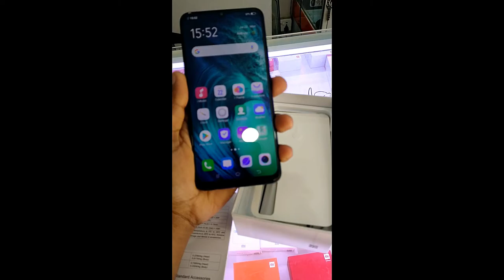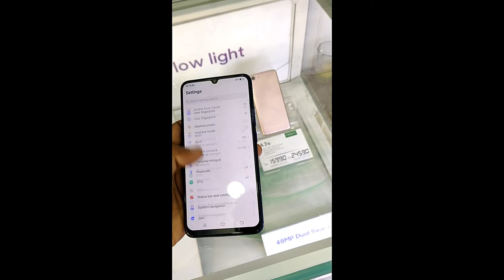vivo S1 Unboxing & First Look,vivo s1 price in nepal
Nepal Bytes

and in this video i want to tell vivo s1 price in nepal and vivo s1 unboxing, as its price is 33500 so personally i would like to have type c charger with 20 wat charger in box and popup camera with 48 mp rear side ,..
vivo s1 unboxing,vivo s1 price in nepal

MY GEARS :-